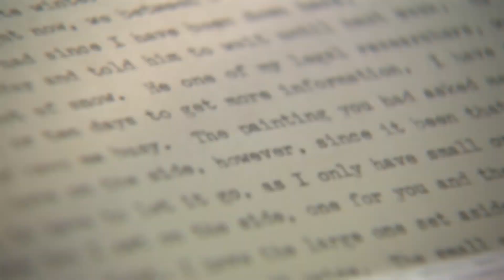Growing up next to Gacy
The Grexa sisters were raised on Summerdale Avenue in unincorporated Norwood Park Township, next to notorious serial killer John Wayne Gacy.